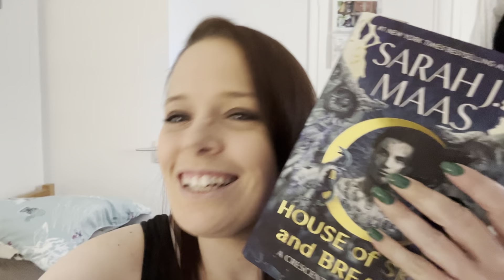Weekly Reading Vlog #19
My reading vlog Week 19. 15th-21st January.

📚That feeling when the book is so good you forget you’re reading. Find it on @everand_us. You can get 30 days free with my